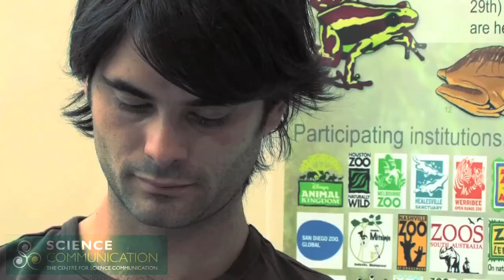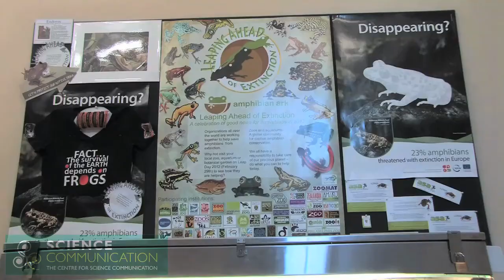The Plight of Archey's Frog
A short film describing Bastian Egeter's research on native New Zealand frogs at the University of Otago. for more information.